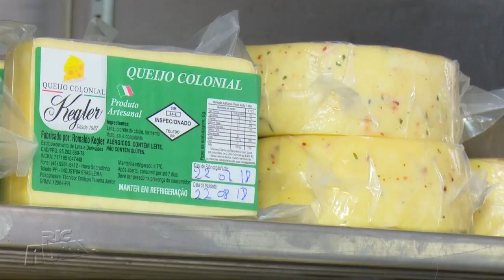Produção de queijo no Oeste do Paraná é destaque em concurso da Emater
A Emater (Instituto Paranaense de Assistência Técnica e Extensão Rural) realizou um concurso estadual de queijos artesanais. Foram 185 queijos propostos de 90 municípios foram inscritos. E em Toledo, no Oeste do Paraná, há quem tenha se destacado.